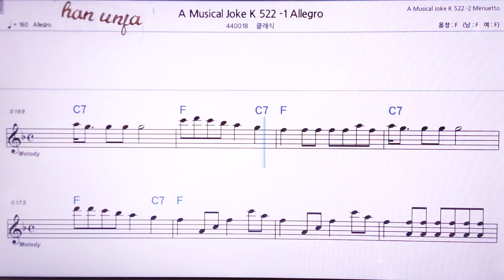💖 모차르트 희롱 522 1악장/클래식 👍MR,노래방, 악보, 코드,Karaoke With Sheet Music